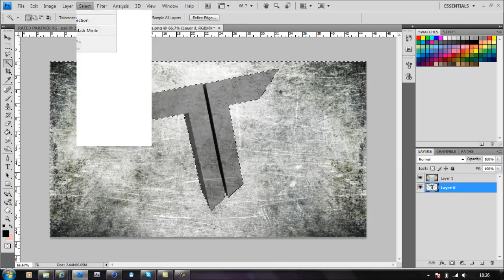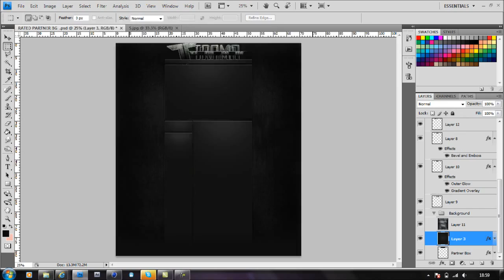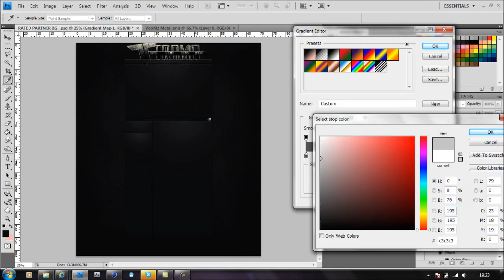TraMa Background // By VooMz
--Open For Sex In a Box, (Pay for delivery)--

"This is a background I made for TraMa, it would be great if they used it but there is no guarentee." - VooMz